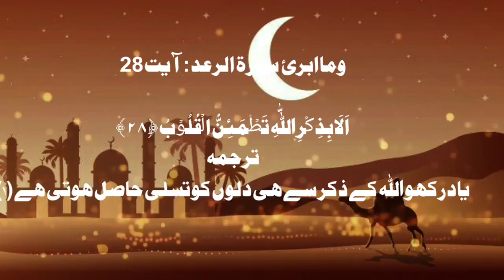Whatsapp status | زندگی تھکا دینے والی چیز ہے | Mumtaz Khan Niazi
بیشک زندگی تھکا دینے والی چیز ہے